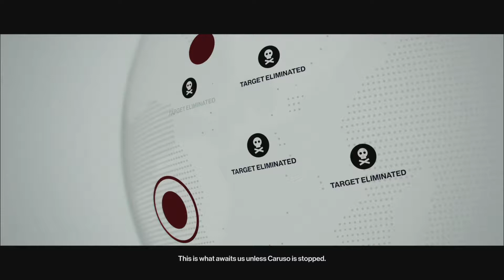🎮 [HITMAN] Episode 2: Sapienza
Release Date: 2016
Genre: Stealth
Publisher: Square Enix
Developer: IO Interactive
Platform(s): PlayStation 4, Xbox ONE, Microsoft Windows

Experiment and have fun in the ultimate playground as Agent 47 to become the master assassin. Travel around the globe to exotic locations and eliminate your targets with everything from a katana or a sniper rifle to an exploding golf ball or some expired spaghetti sauce.